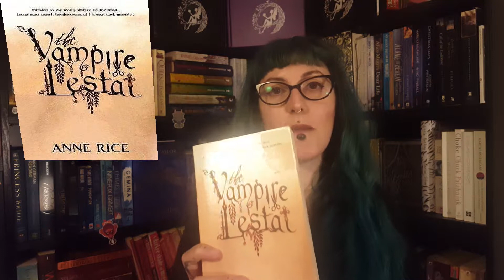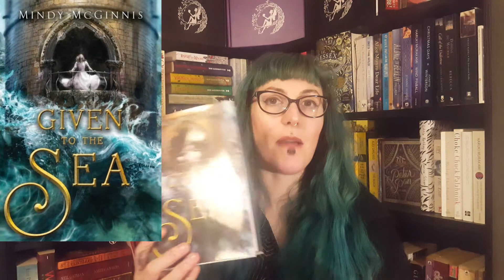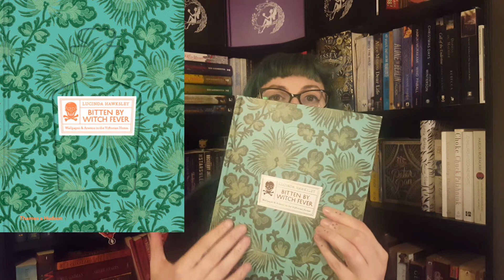May Book Haul Part 1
A quick book haul of some books I got in May-